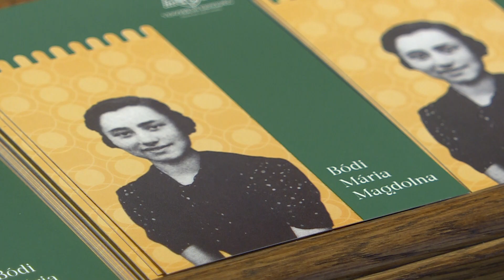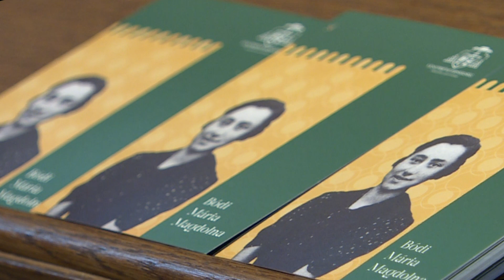Bódi Mária Magdolna földi születésnapját ünnepeltük